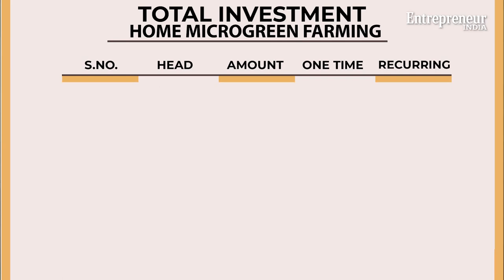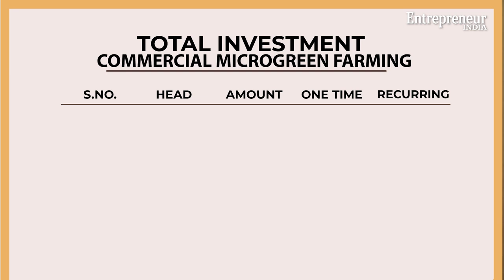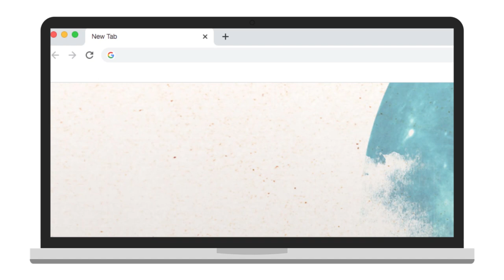Start It Up – Microgreen Farming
A Microgreen farm can be opened by absolutely anyone. It's very simple and 1000 sq ft produces 400kgs every week without the use of any soil, fertilizer or pesticides. To grow microgreens the Urban Vertical Farming is used. Urban vertical farming is a method in which the technique of hydroponics is used to grow the plant vertically, one over the other in a small space. Hydroponics or soil-less farming instead of soil use a nutrient-rich water solution to grow the plants.